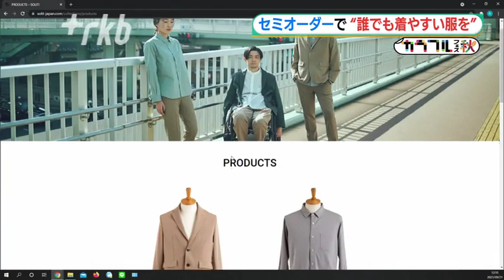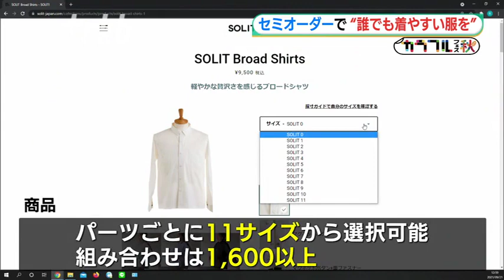ＳＤＧｓ "誰でも楽に着られる服を"～１６００通りのセミオーダー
今回取り上げるのは、障がいの有無や性別・体型などの「違い」にとらわれず、どんな人でも楽に着ることができる服です。

先日、福岡市で試着会が開かれました。